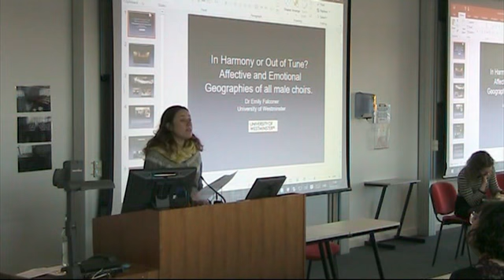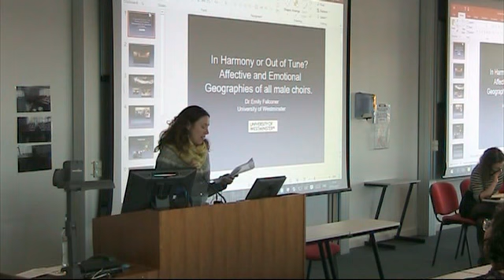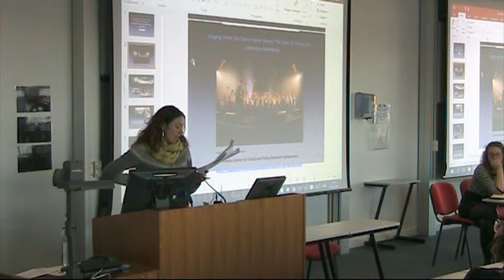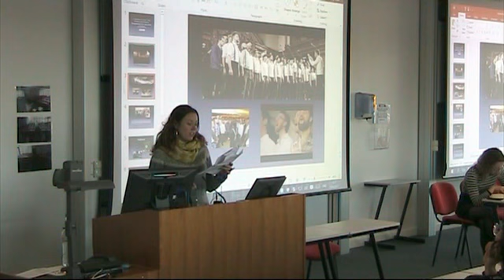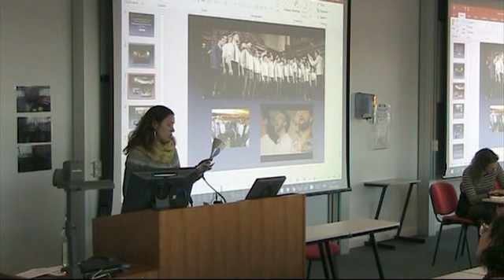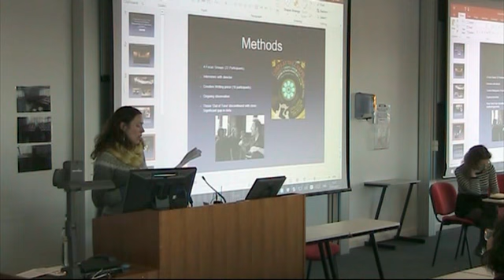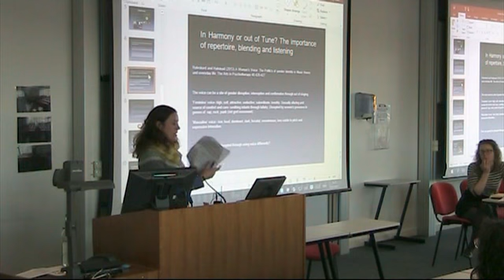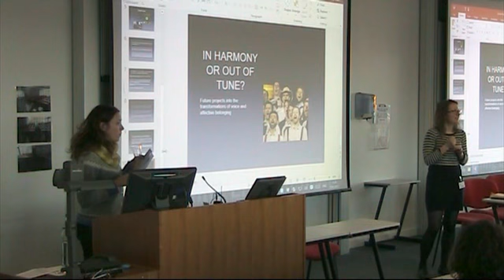Geography, Music, Space: Emily Falconer (University of Westminster)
In Harmony or Out of Tune? Affective and Emotional Geographies of All-Male Choirs